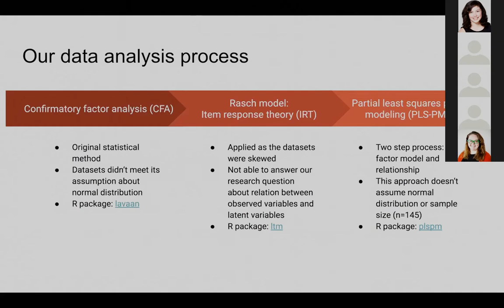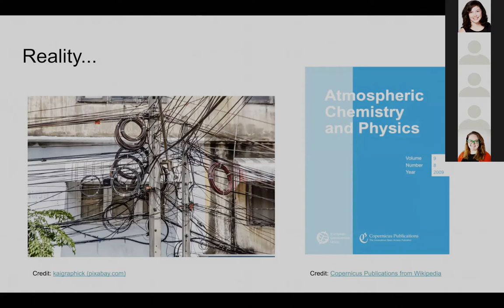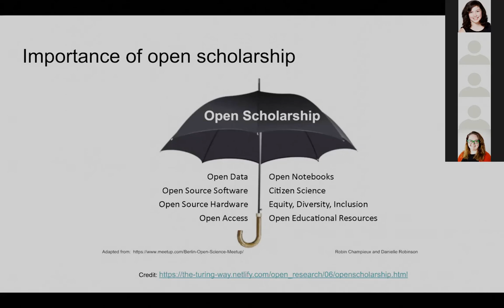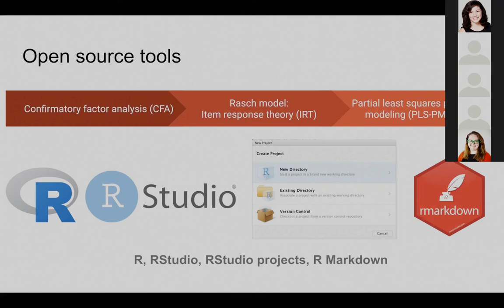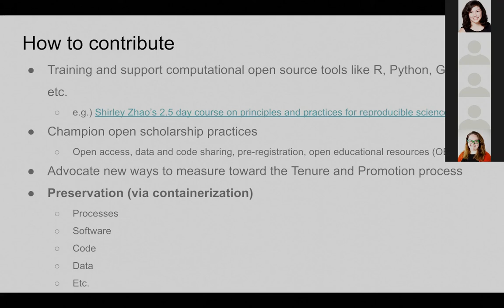Lightning Talk 03: What traditional scholarly communications can't tell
Title: What traditional scholarly communications can't tell: Hidden research data analysis processes and how librarians can help researchers facilitate process sharing
Speakers: Yoo Young Lee
Abstract: In traditional scholarly communications, only peer-reviewed articles as a final version of research are shared with readers, but research is an iterative process to arrive at a conclusion. In order to make research more open and transparent, there have been open scholarship (or open science) initiatives such as pre-registration, open access, open peer review, open data, pre/post prints, authors' rights, just to name a few. In this lightning talk, I would like to highlight the importance of sharing research data analysis processes which include not only the final statistical method applied to the research, but also different approaches considered yet disregarded in the final publication based on my research collaboration with a professor In addition, I would like to share what open source tools (R, RStudio, R packages) were used to make the research reproducible or replicable. Lastly, the lightning talk addresses how librarians can help researchers participate in the open scholarship initiatives in regards to direct collaboration, workshops, and services.

For the 2020 conference, "Librarians Building Momentum for Reproducibility"